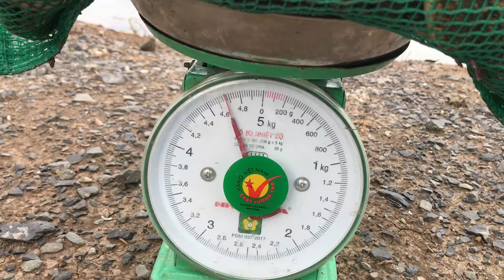Võ Chí Tâm túc ếch ngây cơn mưa lớn trúng bầy ếch cái siêu to phần 588/Săn bắt Sông Hậu TV